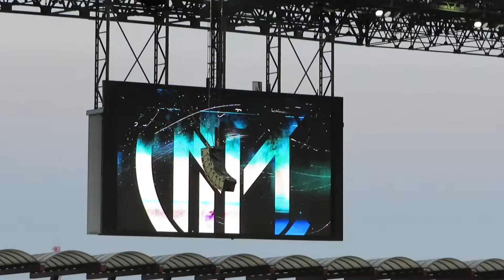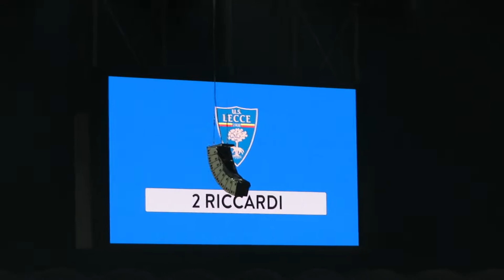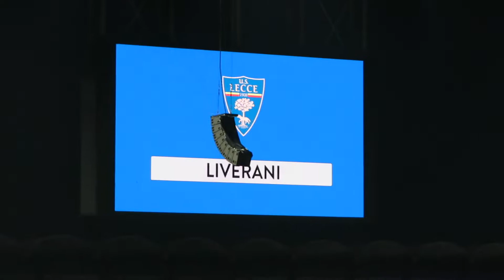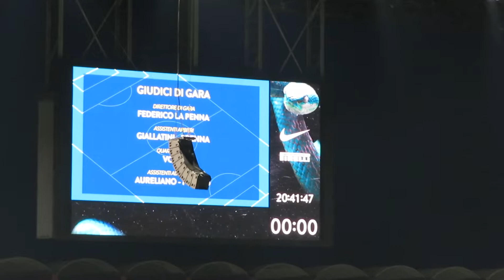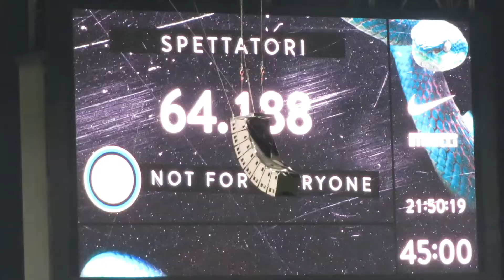CHE INTER!!! Inter-Lecce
Ciao a tutti amici nerazzurri, questo è il nostro video di Inter-Lecce 4-0 BUONA VISIONE